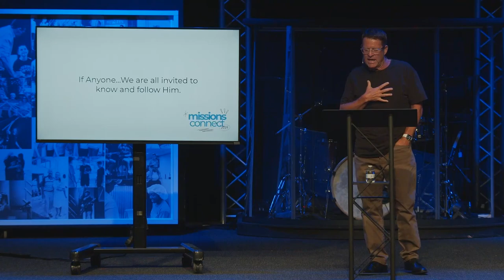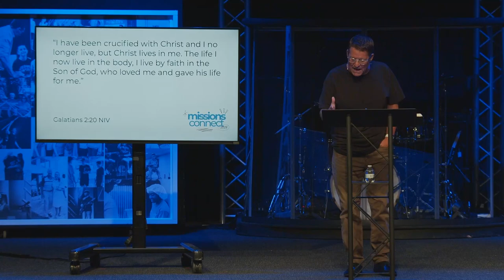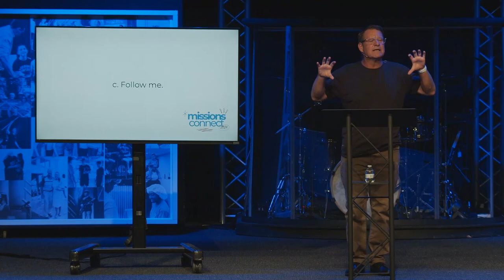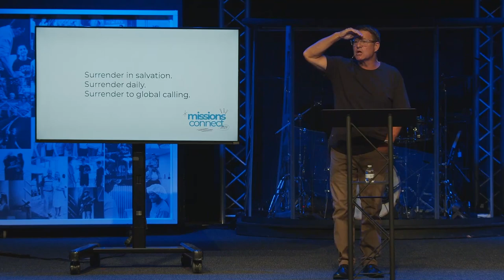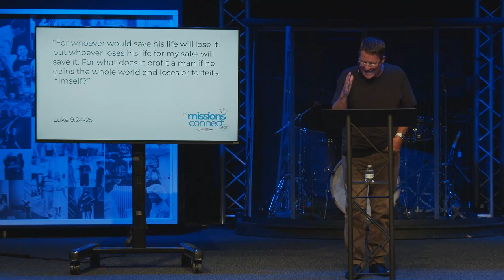A Comfortable Life | Missions Connect 2024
During this week’s service, mission partner Mike Taylor reflects on his experience as a missionary in Europe and urges our congregation to live "interruptible" lives open to God's calling. He challenges the church to deny themselves, take up their cross, and follow Jesus, emphasizing that this involves sacrifice, whether through financial support, local ministry, or even moving abroad for missions. Ultimately, Mike encourages the church to embrace a life of dependency on God, believing that true intimacy with Him comes through stepping out of comfort and into faith-driven risk. Enjoy!